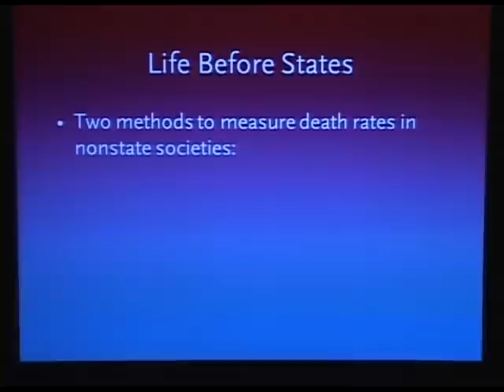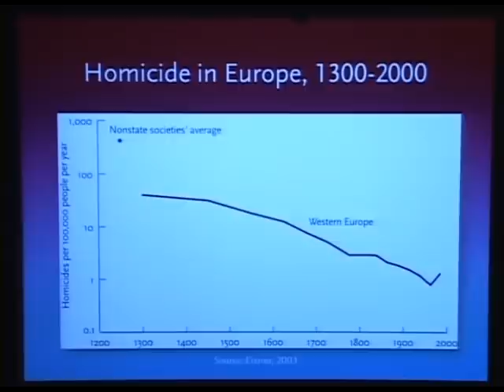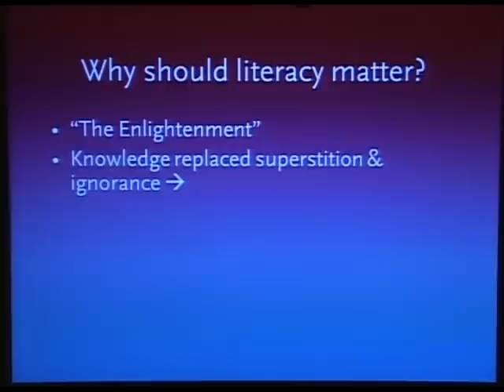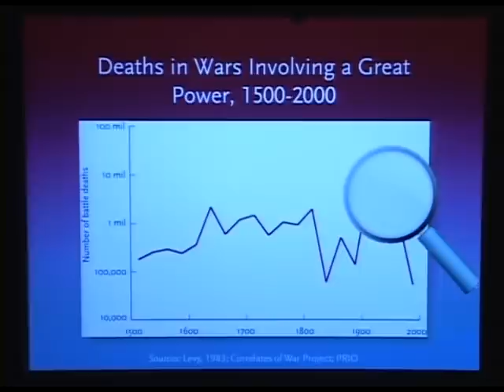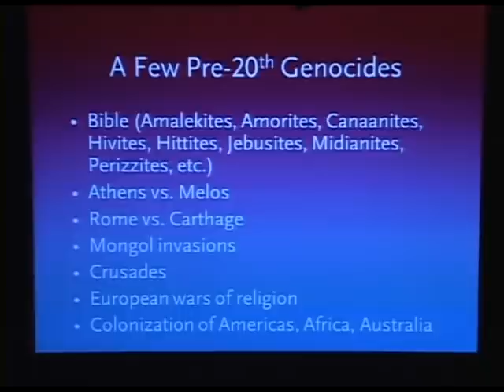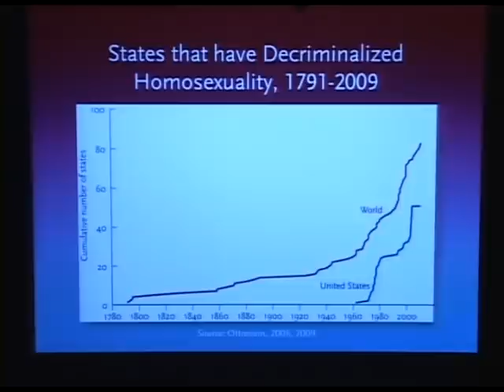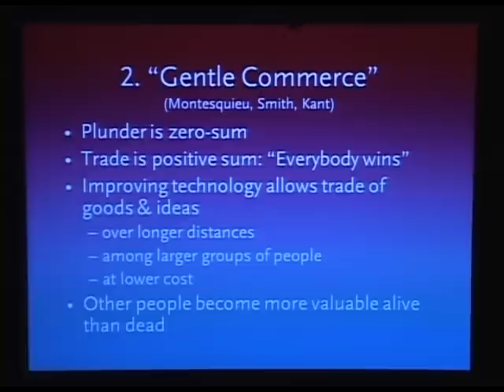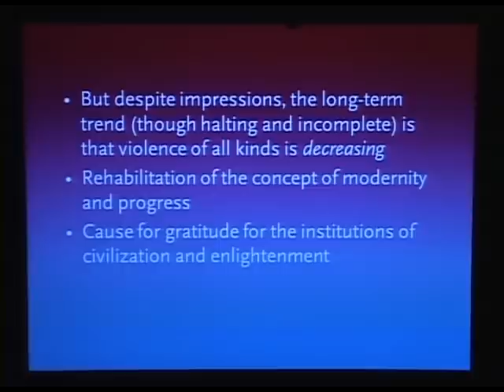Dr. Steven Pinker—The Better Angels of Our Nature: Why Violence Has Declined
This lecture was recorded on October 23, 2011 as part of the Distinguished Science Lecture Series hosted by Michael Shermer and presented by The Skeptics Society in California (1992–2015).

Dr. Steven Pinker discusses his book The Better Angels of Our Nature: Why Violence Has Declined.

Faced with the ceaseless stream of news about war, crime, and terrorism, one could easily think we live in the most violent age ever seen. Yet as the Harvard University psychologist and New York Times bestselling author Steven Pinker shows in this startling and engaging new work, just the opposite is true: violence has been diminishing for millennia and we may be living in the most peaceful time in our species’ existence. For most of history, war, slavery, infanticide, child abuse, assassinations, pogroms, gruesome punishments, deadly quarrels, and genocide were ordinary features of life. But today, Pinker shows all these forms of violence have dwindled and are widely condemned. How has this happened? This groundbreaking work continues Pinker’s exploration of the essence of human nature, mixing psychology and history to provide a remarkable picture of an increasingly nonviolent world. The key, he explains, is to understand our intrinsic motives—the inner demons and the better angels—and how changing circumstances have allowed our better angels to prevail.

SUPPORT THE SOCIETY

You play a vital part in our commitment to promote science and reason. If you enjoy watching the Distinguished Science Lecture Series, please show your support by making a donation, or by becoming a patron. Your ongoing patronage will help ensure that sound scientific viewpoints are heard around the world.